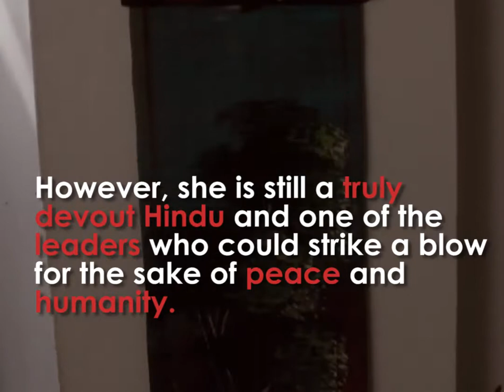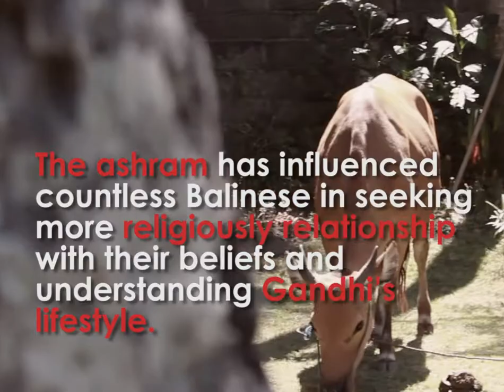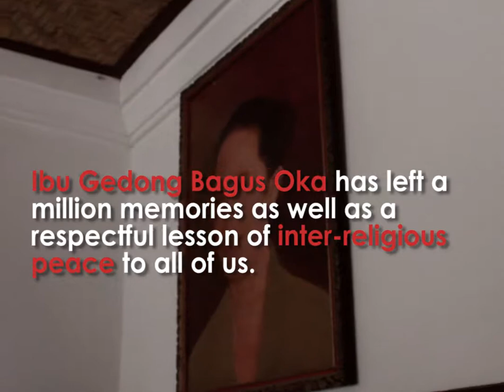Gedong Bagus Oka - Hindu reformer and philosopher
This is part of Sociology project

Gedong Bagus Oka (October 3, 1921 – November 14, 2002) was a Hindu reformer and philosopher in Indonesia. She was one of the foremost authorities on Agama Hindu Dharma and started the Parisada Hindu Dharma Indonesia movement in the 1980s